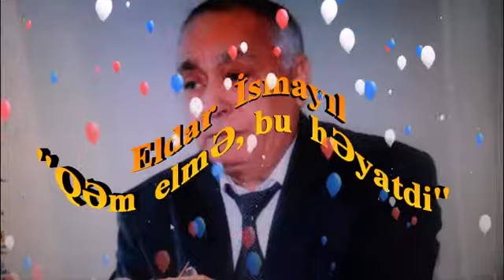Qəm eləmə dəli könül, bu həyatdi